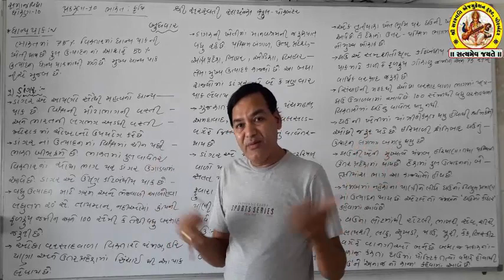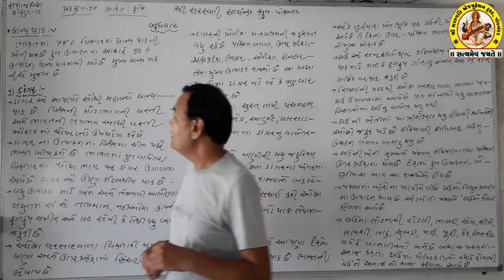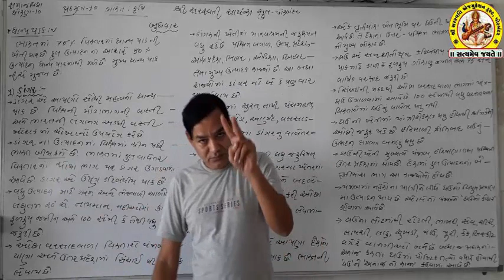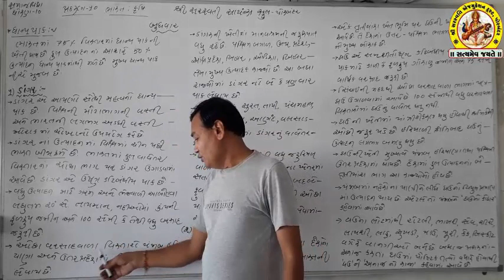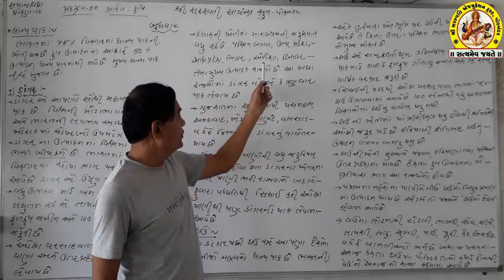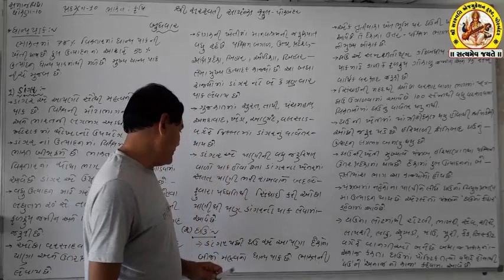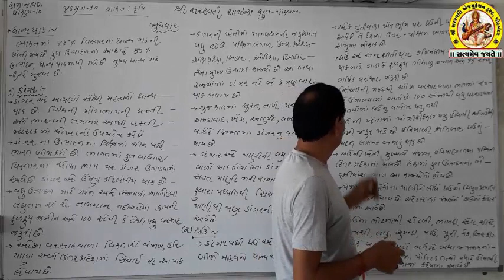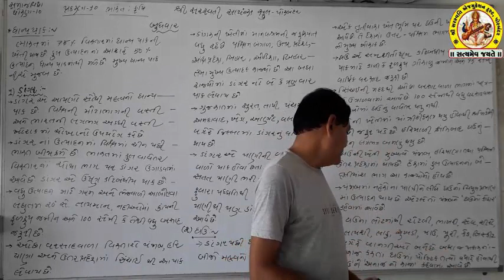SHREE SARASWATI SCIENCE SCHOOL, PORBANDAR STD-10 SUB-SOCIAL SCIENCE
(568M)
(173M)
(110M)
(105M)
shortvideo (64M)
(46M)
(36M)
(28M)
(21M)
(20M)
trendingshorts (17M)
youtuber (15M)
share(9.2M)
shortsyoutube(6.3M)
shortsviral(4.6M)
youtubevideo(4.6M)
shortsbeta(2.3M)
youtubevideos(2M)
shortsvideos(1.3M)
comedyshorts(1.1M)
shortsclip(586K)
shortstory(425K)
shortscraft(424K)
youtubegrowth (394K)
youtubeusers (295K)
shortstories(242K)
shortsbreak(209K)
shortscommunity(9.5K) SHREE SARASWATI SCIENCE SCHOOL, PORBANDAR STD-10 SUB-SOCIAL SCIENCE